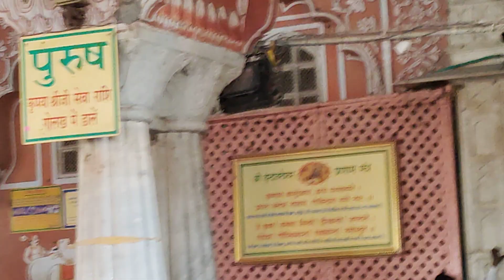Shri Radha Govind # Dhoop aarti # Meri Radha Rani Ju # Mere Banke Bihari Ji # Mere Girdhar Gopal Ji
🌹       *शुभ प्रभात*       🌹
     🌹 *धूप आरती* 🌹
25 May 2023
Shri Govind Dev ji Mandir
Jaipur